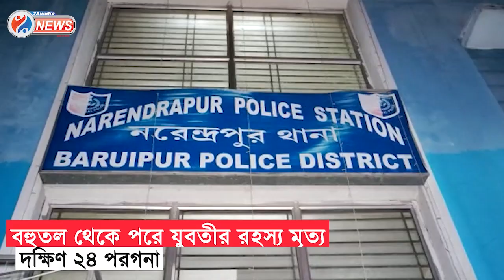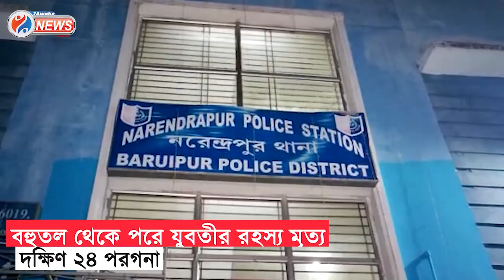South 24 parganas News : নরেন্দ্রপুরে ১৮ তলা থেকে নীচে পড়ে তরুণীর মৃত্যু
নরেন্দ্রপুরে ১৮ তলা থেকে নীচে পড়ে তরুণীর মৃত্যু, খুন নাকি আত্মহননের চেষ্টা ? ঘনাচ্ছে রহস্য

Jai HInd!